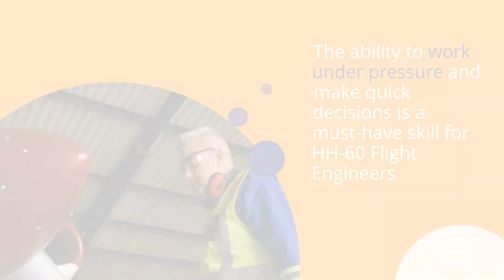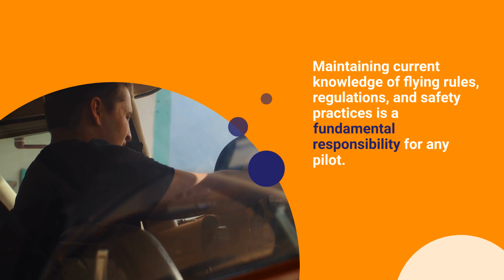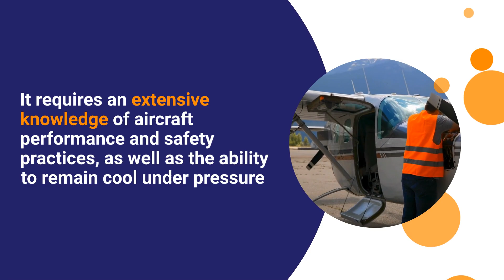The Top 8 Secrets of HH-60 Flight Engineers: Find Out What It Takes to Join Their Elite Ranks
Do you have a passion for aviation and engineering? Have you ever dreamed of joining their ranks?

If so, this video is for you! We'll be taking a look at the top 8 secrets of HH-60 flight engineers. These are the men and women responsible for keeping our aircraft in the air, and they need to have both brains and brawn!

So if you're interested in learning more about what it takes to join their ranks, watch this video. You won't regret it.